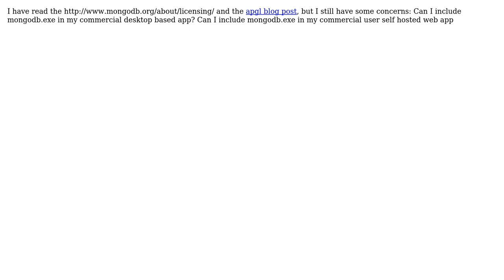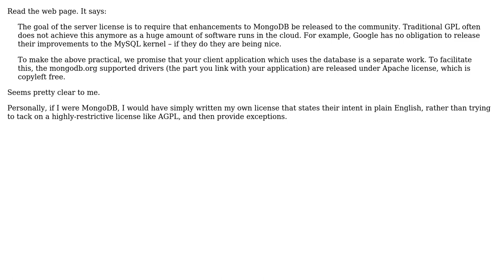Can I include mongod.exe in my commercial destop based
Software Engineering: Can I include mongod.exe in my commercial destop based or user self hosted app withou open sourcing it?

With thanks & praise to God, and with thanks to the many people who have made this project possible! | Content (except music & images) licensed under CC BY-SA | Music | Images & others | With thanks to user Robert Harvey user prime23 and the Stack Exchange Network Trademarks are property of their respective owners. You are responsible for your own actions.